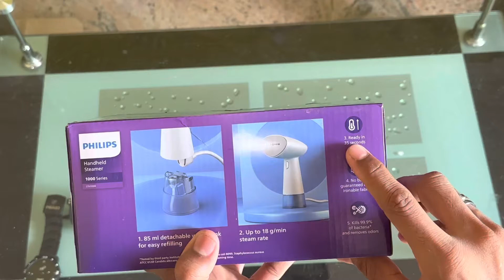PHILIPS Handheld Garment Steamer STH1010/10 - Compact, Convenient Vertical Steaming 900 Watt Review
PHILIPS Handheld Garment Steamer STH1010/10 - Compact, Convenient Vertical Steaming, 900 Watt Quick Heat Up, up to 18g/min steam, Kills 99.9%* Bacteria=

LIGHT & COMPACT: Compact and easy to use and store
NO BURNS GUARANTEED: Safe on all ironable fabrics thanks to OptimalTemp technology – no burns guaranteed
NO IRONING BOARD: No ironing board needed – hassle-free steaming
POWER: 900 watts with up to 18 g/min of continuous steam for quick and convenient steaming
READY TO USE IN 35 SECS: Ready to use in as little as 35 seconds
85 ml DETACHABLE WATER TANK: 85 ml detachable water tank to steam up to one full outfit without the need to refill.
KILLS BACTERIA: Steam helps kill 99.9% of bacteria